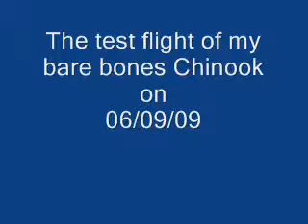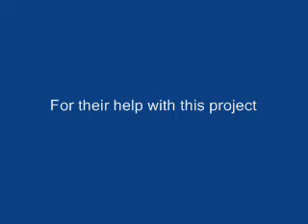arfs chinook 3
Bare bones Chinook,s test flight,in a small barn weather to windy to test fly outside. As yet to make the body.